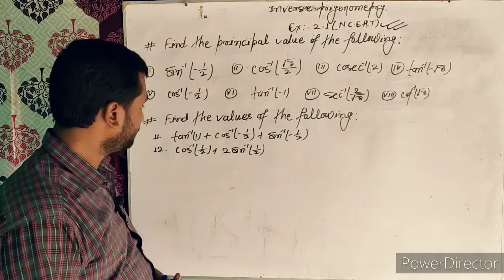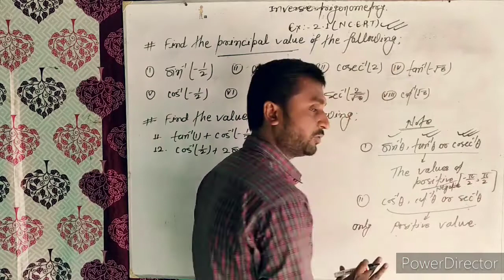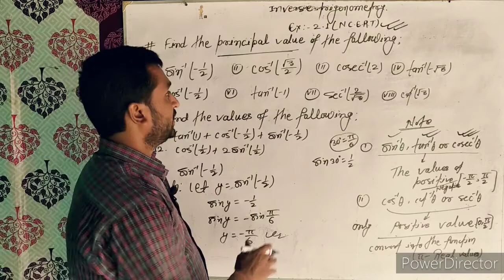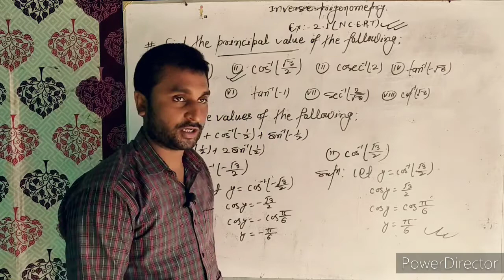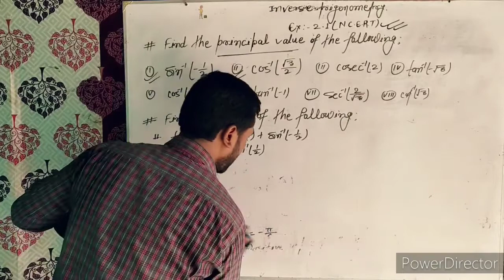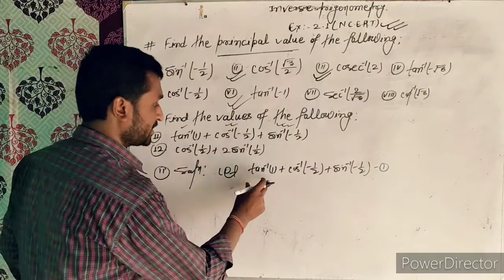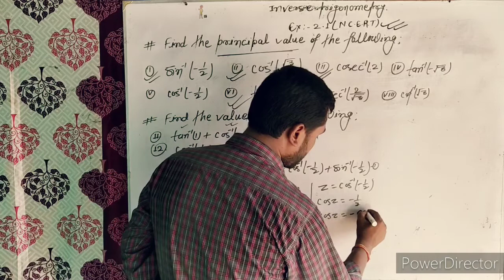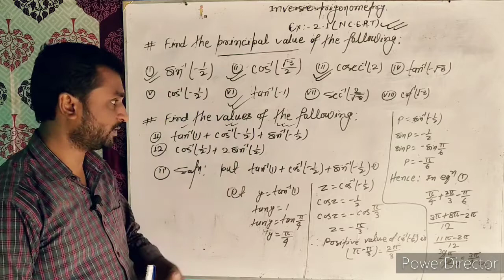Inverse trigonometry for-12th Ex-2.1(NCERT) by-A.K.Verma